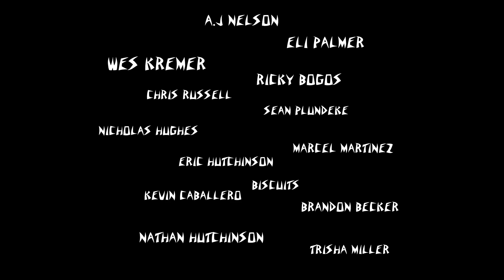WSVT Halloween party 2022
Filmed and edited by @josh_heath

@_aj_nelson_ , @eli_palmer18 , WesKremer , @stickyrickayyy , @ChrisRussell_mbk , @seanplundeke, @skaternick_4lyfe , gnarcel , @erichutch_ , @biscuits4president , Kevin Caballero, @fochodood , @nathanhutchins0n, @jellosmom